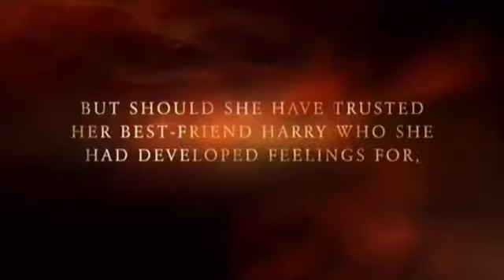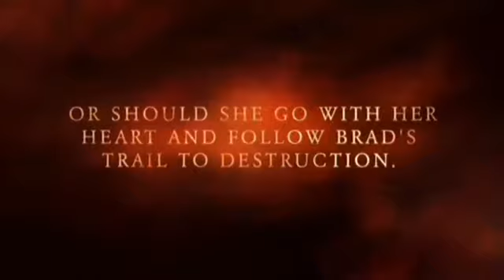Love Lies || A Wattpad Trailer